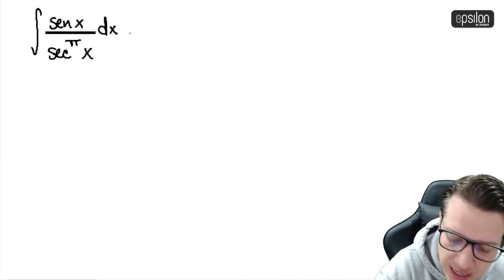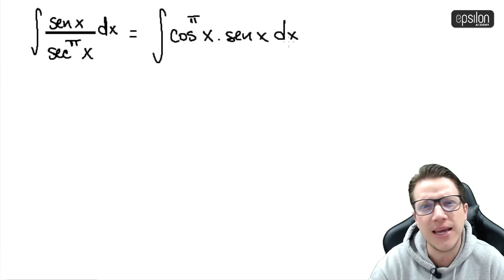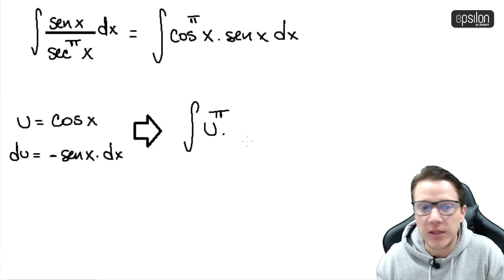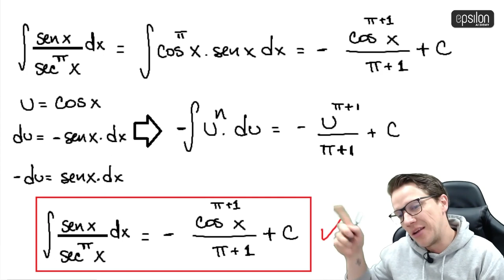🐘 INTEGRAL #3 🔥🚀 calculo_integral integración